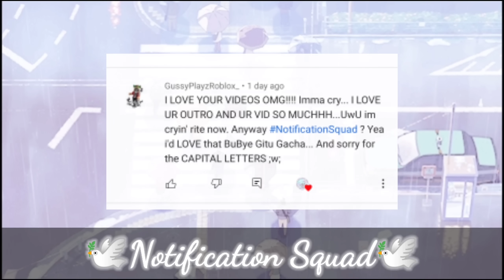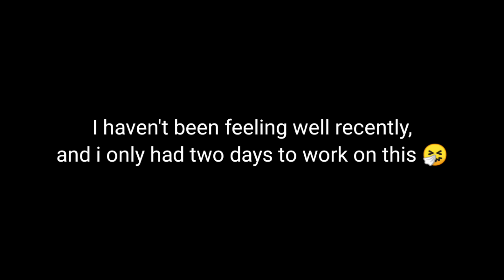🐺The Alphas softie Mafia Leader🔪GLMM ~original storyline~Gacha Life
💌Gïtu's Note:

Hai SISTERSS! 👀
I want to express how sorry I am for the
lazy video. I haven't been feeling well, do I hope
you'll forgive me ^^ 💕

⚠️!Important!⚠️

Do not take inspiration from ✨title/storyline/characters ✨without credit!💔

Do not translate my video without consent/permission❌

Credits!:

N/A

Apps Used:

Kinemaster 🎥
Ibs Paint X🖌️
Gacha Life💃
Gif Maker-Editor📲